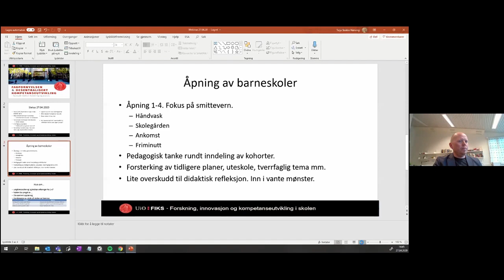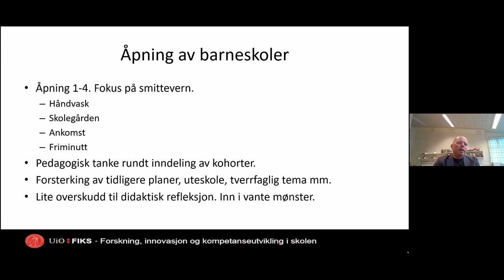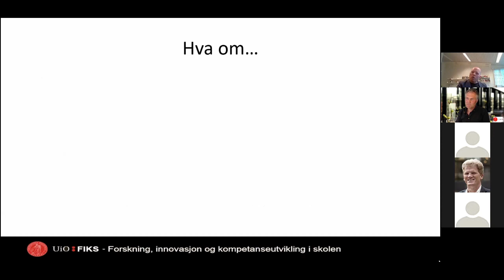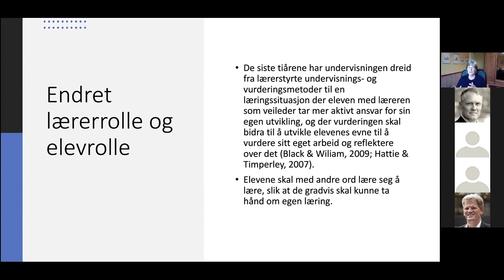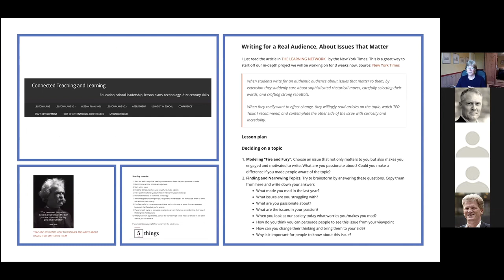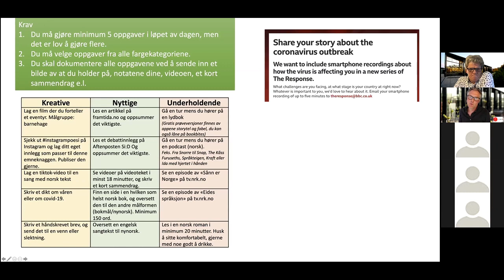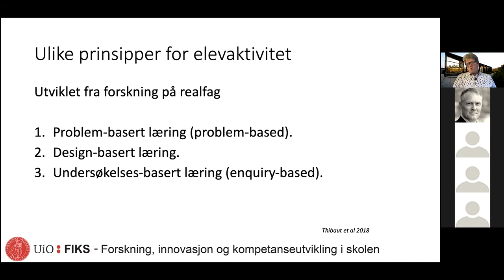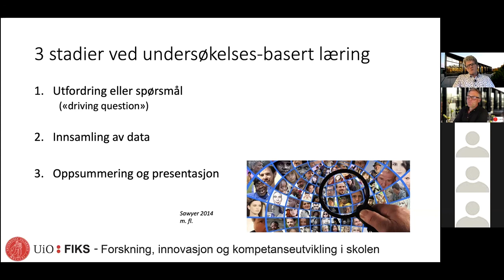FIKS Webinar: elevsentrert digital undervisning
Opptak fra webinar mandag 27. april 2020 i regi av FIKS.

Deltagere fra FIKS, Rosenvilde videregående skole (Bærum), Haugjordet ungdomsskole (Nordre Follo) og Sandvika videregående skole (Bærum).

04:59 Eva Kosberg, lærer ved Rosenvilde videregående skole og ressurslærer i FIKS
13:24 Terje Stokke Nørving, lærer ved Haugjordet ungdomsskole og ressurslærer i FIKS
24:03 Ann S. Michaelsen, skoleleder ved Sandvika videregående skole og ressursleder i FIKS
31:09 Bjørn Bolstad, spesialrådgiver i FIKS, UiO
40:25 Panelsamtale med spørsmål fra publikum

Webinaret ledes av Øystein Gilje, faglig leder i FIKS.

Les mer om arrangementet og våre bidragsytere på FIKS sine nettsider